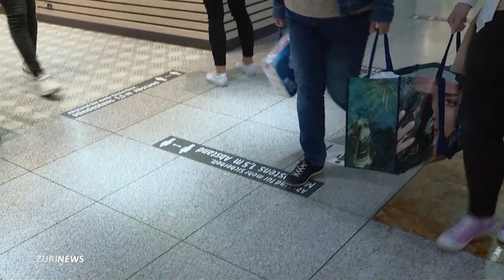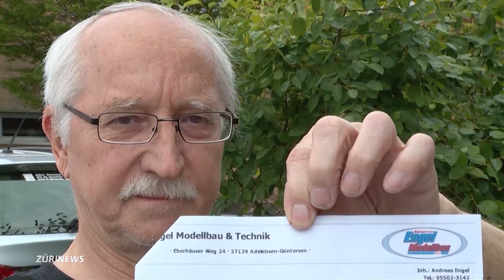Einkaufstouristen schlagen Profit aus der Grenzöffnung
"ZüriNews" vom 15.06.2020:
Die Schweiz hat wie viele europäische Länder die Grenzen wieder geöffnet. Das freut vor allem Einkaufstouristen. Lange Schlangen zum Abstempeln der Mehrwertsteuer zeigen, dass viele die Möglichkeit für einen günstigen Einkauf in Deutschland nutzen.

▶ Die "ZüriNews" zeigen die wichtigsten Ereignisse und ihre Hintergründe – täglich um 18 Uhr